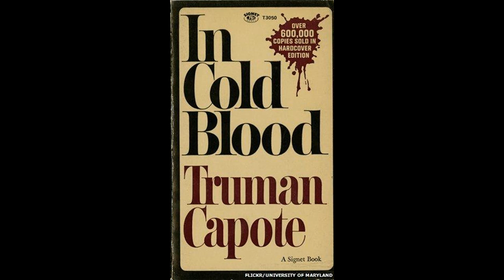Film Review - Capote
a brief summary and review of the film Capote